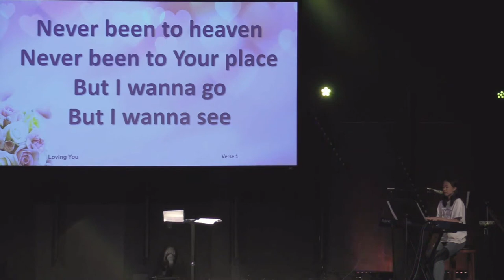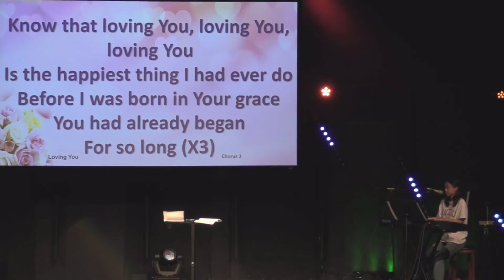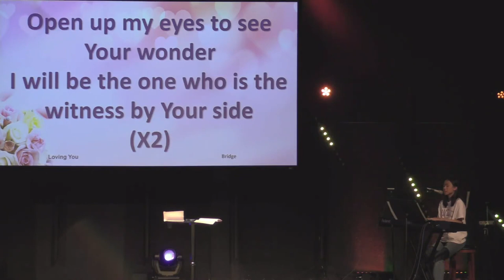Jennifer Li - Loving You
Written and composed by Jennifer Li
Performed at King's Park International Church, the Chinese congregation on 20 August 2023

Lyrics and chords:
[melody]
IV
Never been to heaven
V
Never been to your place
VI
But I wanna go
I
But I wanna see

IV
Never seen you with me
V
Never seen you guide me
VI
But I know you are here
VII
You are always here

[pre-chorus 1]
I                                                 III
Thunderstorm roam, rain start falling with lightning
II
it felt so holy, holy, holy
VII
I am so grateful, grateful, grateful

[pre-chorus 2]
I                                       III
Lord you never forget, my small wishes for christmas
II
Star, stories and savior
VII
I am your beloved daughter, so Father

[chorus]
VI
You Know that loving you, loving you, loving you
IV
Is the happiest thing I could ever do
V                                                         I
Before I was born in your grace your love had already begun
VI
Know that loving you, loving you, loving you
IV
V                                                      VII
Before I was born in your grace you had already begun
V
For so long
VII
For so long
IV

[bridge]
IV                                 III
Open up my eyes to see your wonder
II                                     I
I will be the one who is the witness by your side
IV                                 III

[ending]
Am
F
Is the happiest thing I had ever do

For more songs written and co-written by people at King's Park International Church, the Chinese congregation